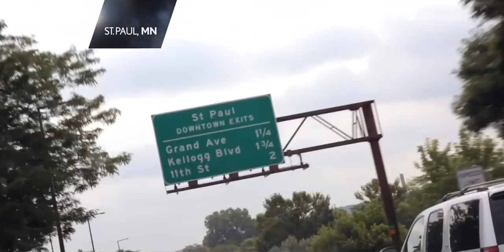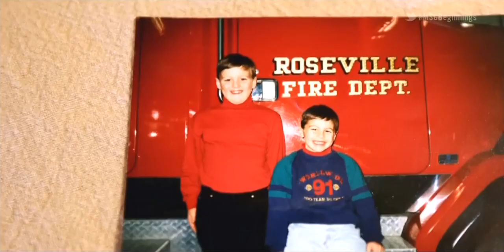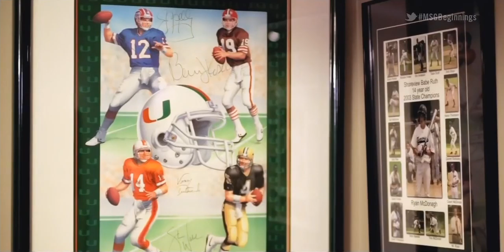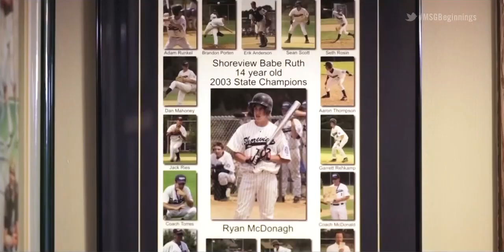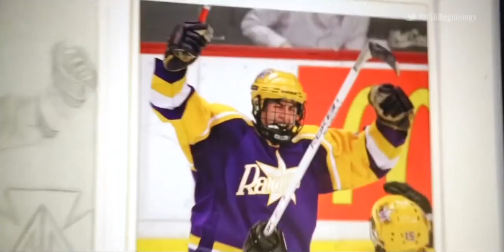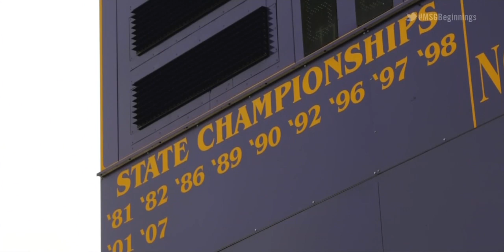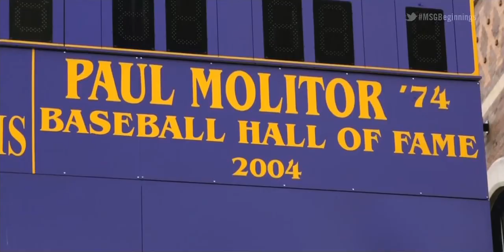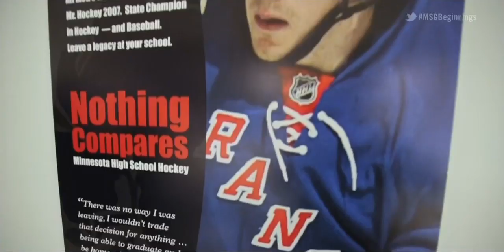Beginnings: Ryan McDonagh